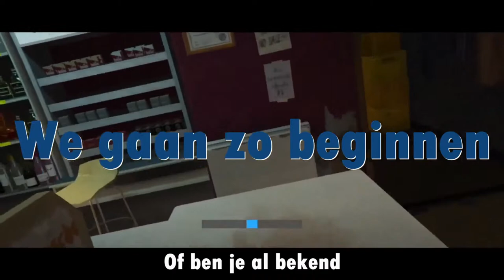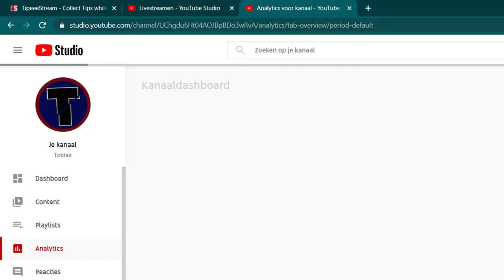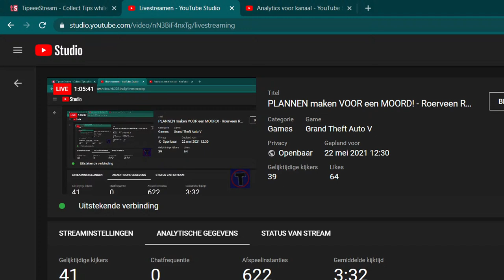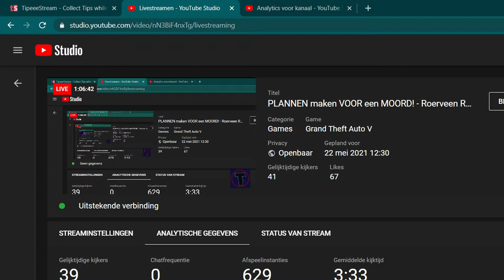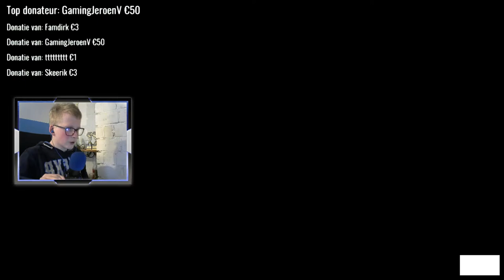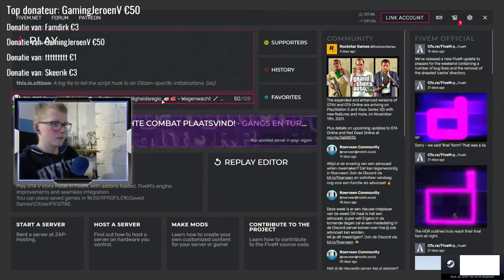PLANNEN maken VOOR een MOORD! - Roerveen Roleplay LIVE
Vandaag maken we plannen om iemand te vermoorden, weet jij al wie? laat het in de chat weten!

Vorige video: ?